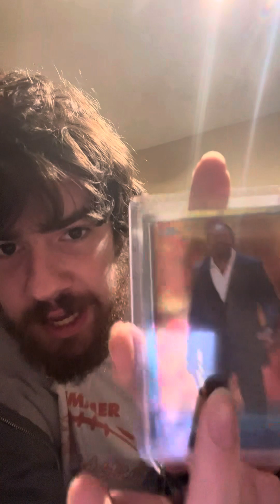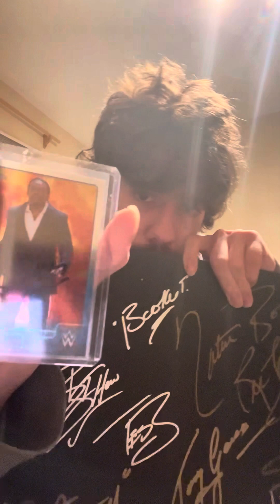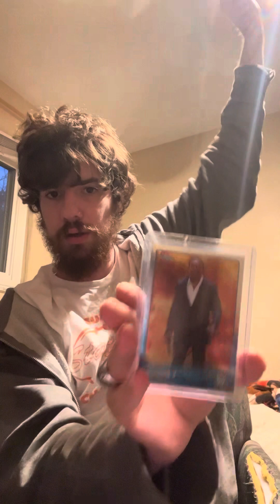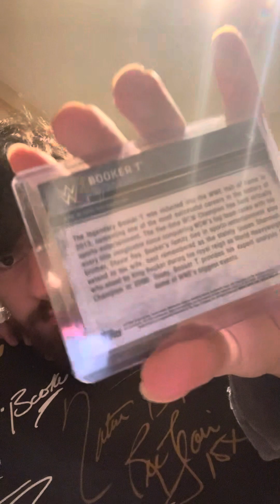Booker T autograph pick up